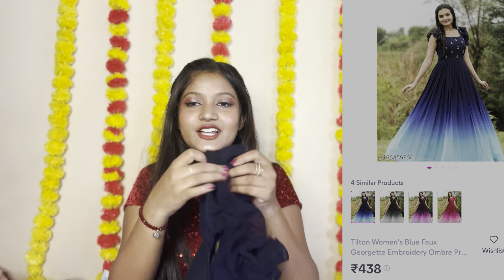Huge Meesho Haul ||Partywear haul || Gowns,salwar,sharara